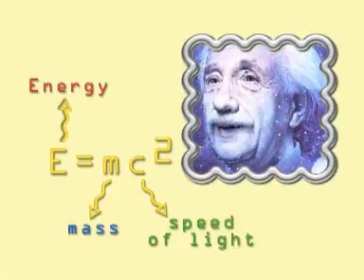Stars Song by Peter Weatherall (Simple Science DVD)